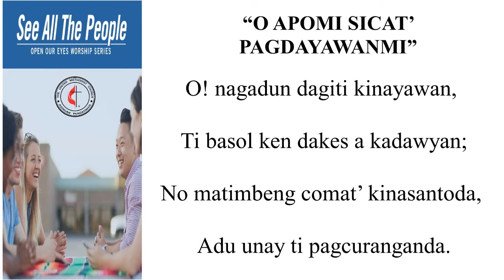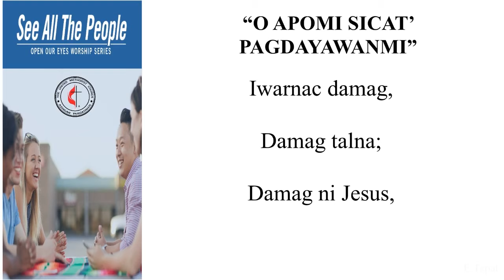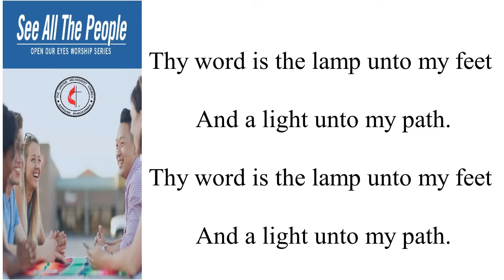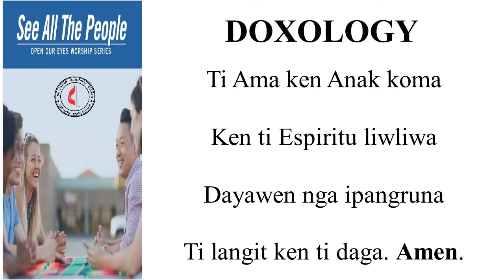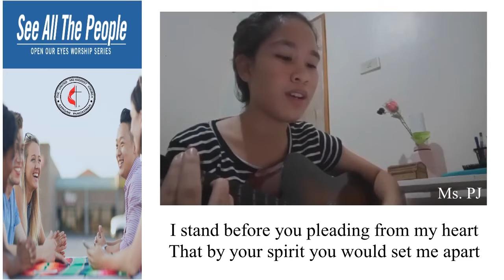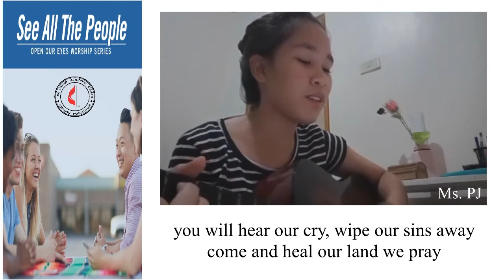Midweek Refuel June 17 2020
Recorded Midweek Service